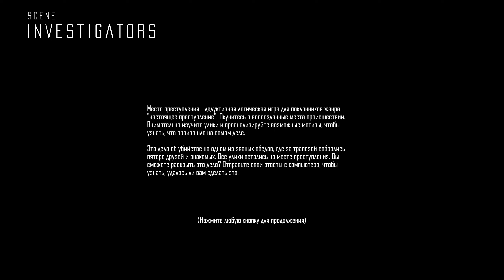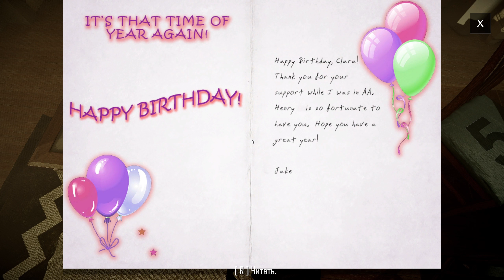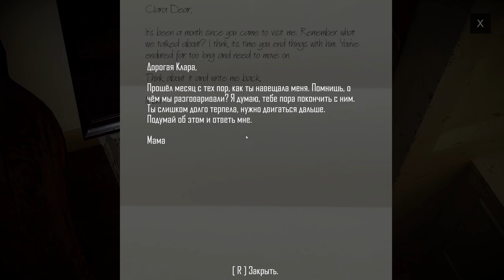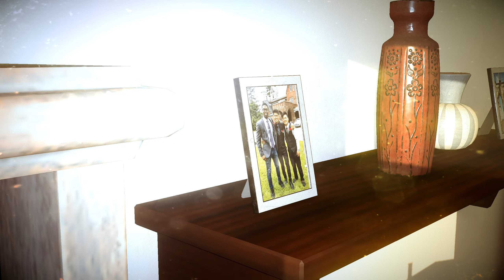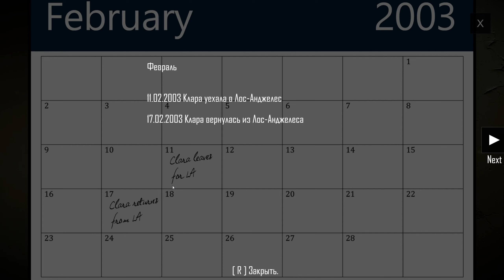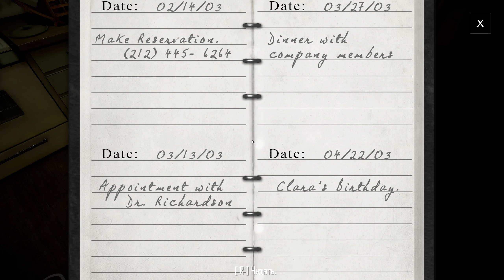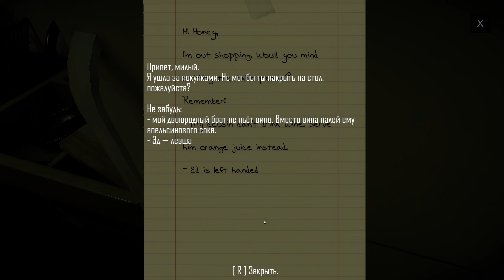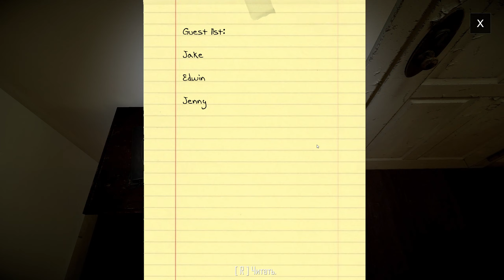Scene Investigators ➤ Место Преступления ➤ Новая игра про расследования в Steam ➤ Первый взгляд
Мой Телеграм, где публикуется вся самая актуальная и интересная информация по играм и каналу: